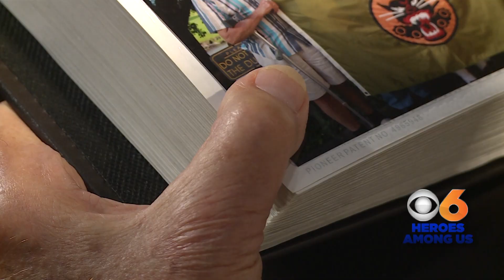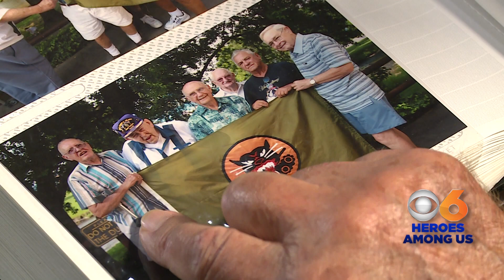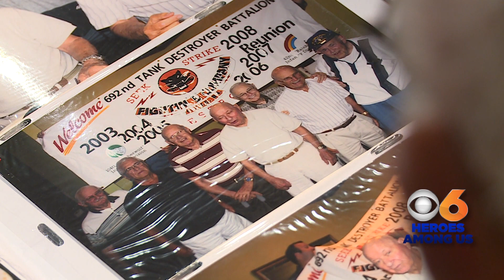96-year-old singing WWII veteran spreads joy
World War II veteran Jack Myers has more zest for life than most people half his age.
“Your attitude is so important in life, you know,” Myers said.
For Myers, turning the pages of the past is more than a stroll down memory lane. The Marylander’s zest for life is unsurpassed whether skydiving on his birthday or belting out songs before a baseball game.